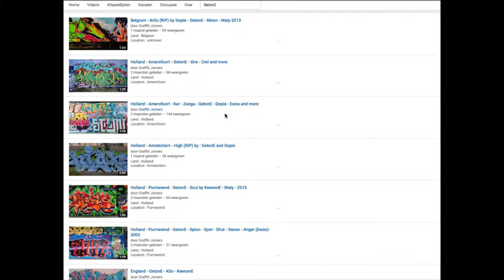France - Paris 93 • Atom & Can2 From Germany (Hip-Hop Dome) (STICK UP KIDS)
Land : France
Location : Paris 93
Writers : Atom & Can2 From Germany (Hip-Hop Dome) (STICK UP KIDS)

Spray on